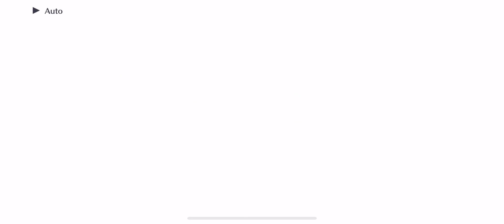[LLSIFAS] Bond Story - Umi Sonoda [Worldly Desires, Begone!]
Love Live! School Idol Festival: All Stars - Bond Story Umi Sonoda - Worldly Desires, Begone!

This is Bond Episode 16 - Alternate Dialogue Choice